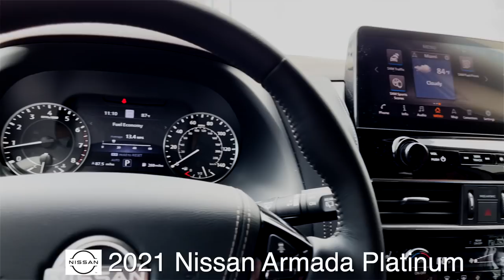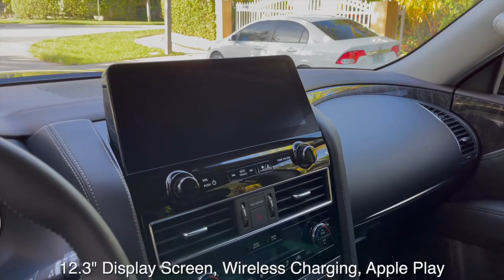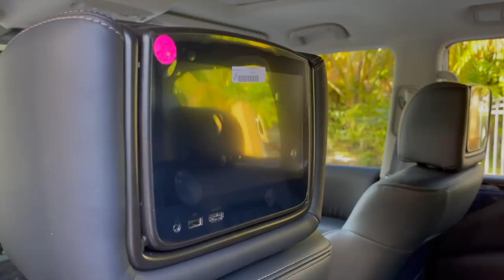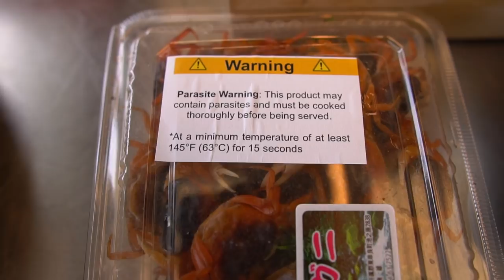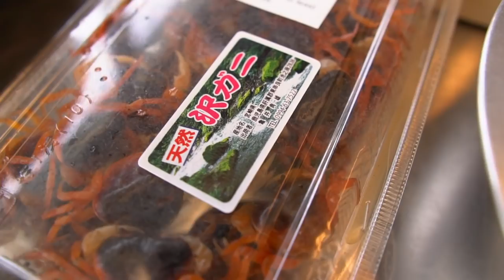DISTURBINGLY DELICIOUS…I Made The Best Tasting Crab Tempura Dish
Thank You to NissanUSA for being a channel sponsor; I am a proud Brand Ambassador and honored to work with them.

Live Sawagani Crabs from Master Sushi Chef Hiroyuki Terada

Send fan mail and products to be reviewed to:
Hiroyuki Terada
6815 Biscayne Blvd,
Suite 103-451

Knife Merchant
7887 Dunbrook Road
Suite H